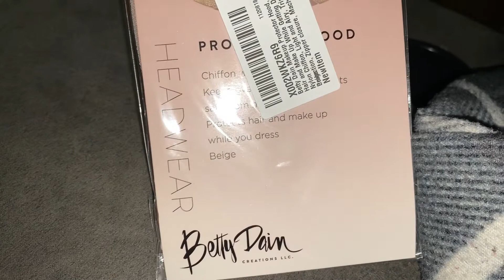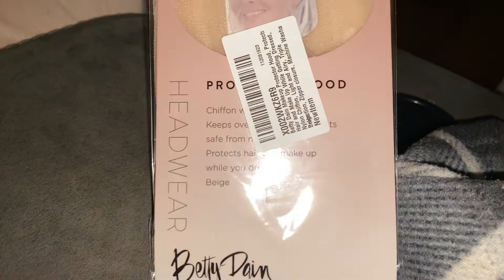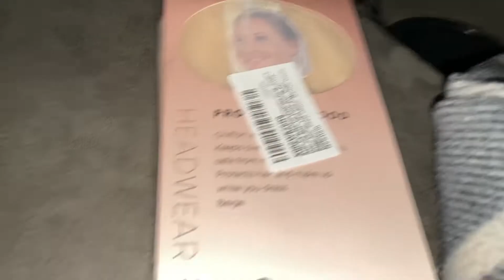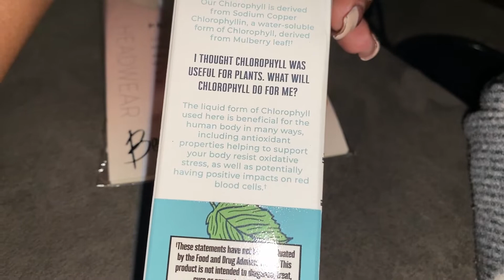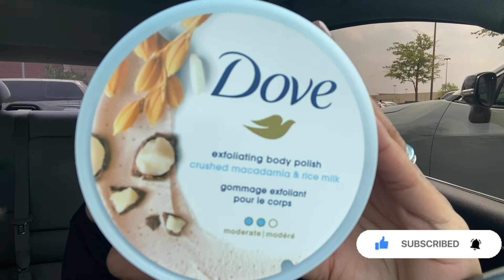Vlog: Target dressing room try on haul/favorite body scrub/new wine + More/BeautybySimone Tv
Heyy sis!! Thanks for tuning in to BeautybySimone Tv 📺